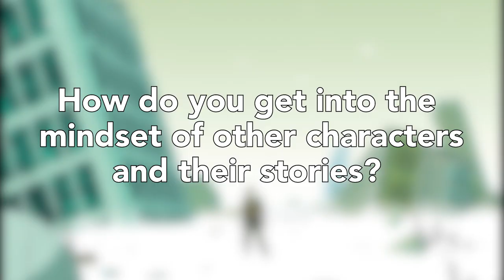An Interview With Matthew Rosenberg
Comic writer Matthew Rosenberg talks to us about his work on Phoenix Resurrection: The Return Of Jean Grey, and what it's like to work for Marvel Comics.